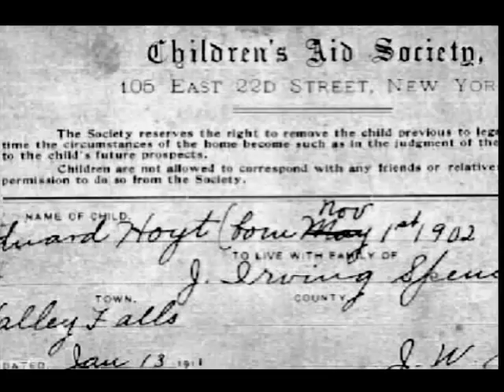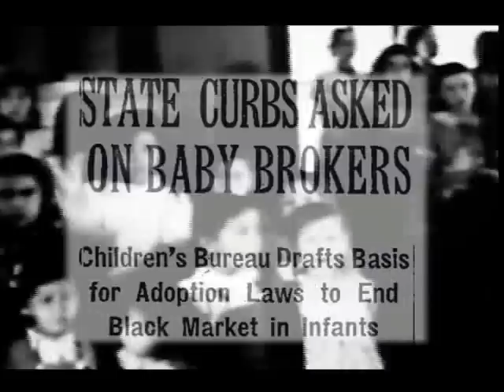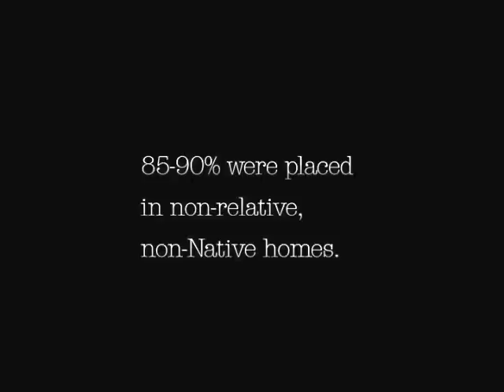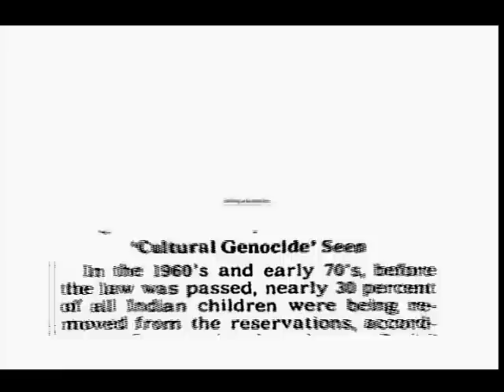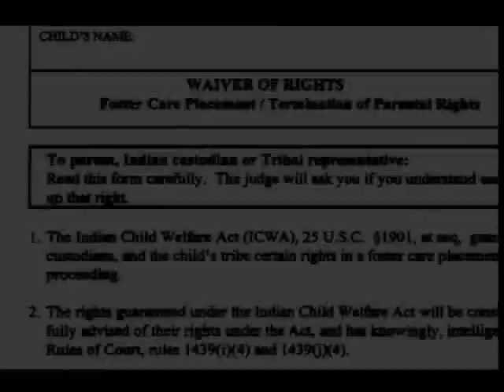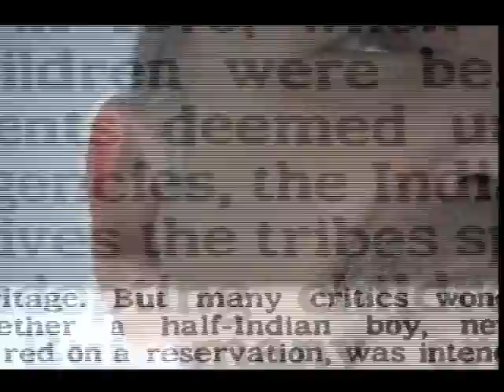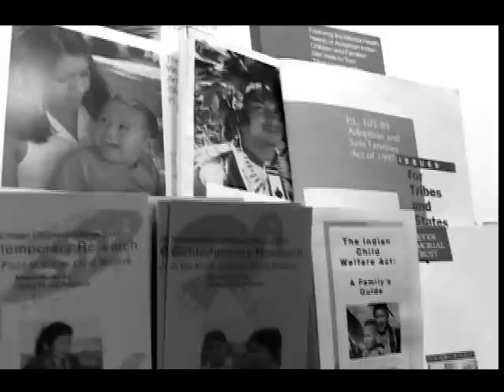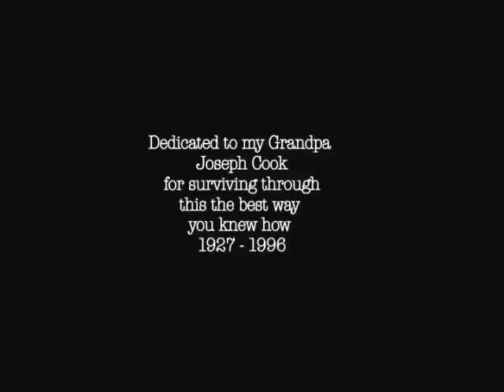Reclaiming Our Children (Documentary)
Prior to 1978, Indian children were being placed in foster care at a nationwide rate 10-20 times higher than non-Native children. These children often lost all connections with their families, extended families, tribes, and cultural heritage. Public Law 95-608, the Federal Indian Child Welfare Act of 1978 was passed to remedy the problem of disproportionately large numbers of Indian children being placed in foster care. The Indian Child Welfare Act (ICWA) requires that Indian children be placed in Indian homes for foster care or adoption and gives the children's tribe certain rights to participate in the placement procedure. This documentary is an examination of the Child Welfare System, the Indian Child Welfare Act and the laws that work against it.